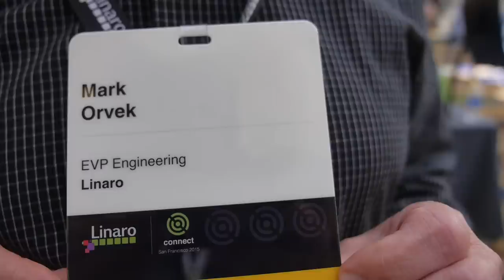Linaro Lead Projects explained by Mark Orvek, Linaro EVP Engineering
Linaro is a large engineering organization with many complex projects that map across various teams and groups, but there are a number of high-level projects that stand out and attract the most attention. These projects are highlighted in this section: ARMv8, Digital Home, Mobile & Android, Networking, Server, and Test & Validation.